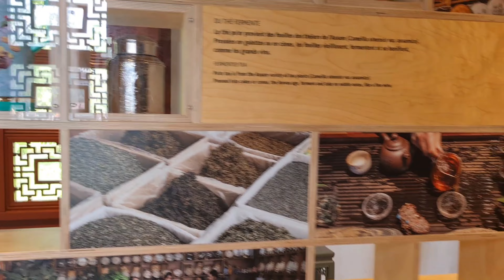Montreal Botanical Garden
Visit to the Montreal Botanical Garden in May 2023. Sunny weather and a beautiful environment.